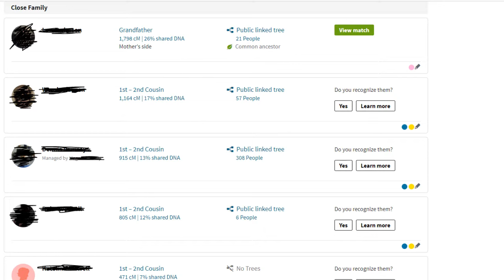How I Found My Biological Father Through Ancestry DNA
This is the story of how I found my biological father using Ancestry DNA. I have never known my paternal family and my father didn't know about me either! So this was quite the surprise for both of us. Here's what happened. Also, thank you Ancestry for helping me solve this mystery!

Hey! I'm Haylee 😊 On my channel, you'll find endless content on dreamwork, lucid dreams, astral projection, personal development, spirituality, and more. Join me as we explore the Inner Self, dive into the Dream Realm, and create the life of our dreams from the inside out! It's time to transform our minds, design our waking lives, and experience endless adventures while we sleep. To lucidity & beyond!

This channel creates content based around dreamwork, personal development, science, spirituality, and life experience. Join the Dream Family here on this channel as we navigate the mysteries of life, consciousness and reality. 💙

🎧Join me on Peak.Audio for ad-free sleep music & exciting audio courses

💙JOIN THE DREAM COMMUNITY:
👻Community Snapchat: @ thelucid_mystic

Happy Dreaming!

- The Lucid Mystic